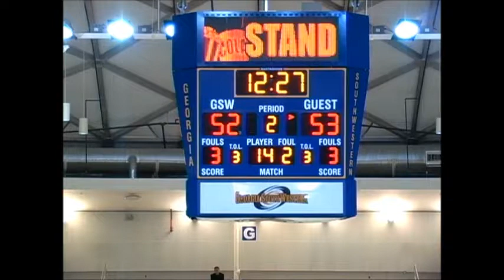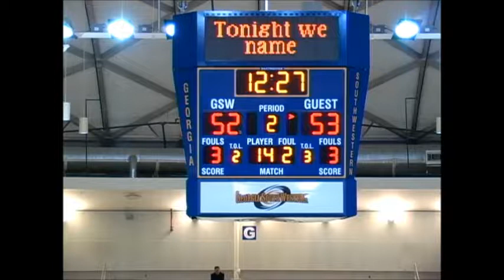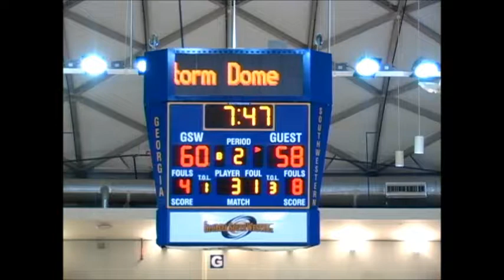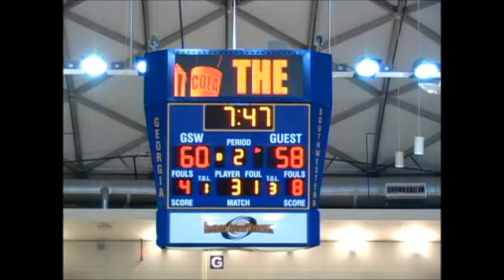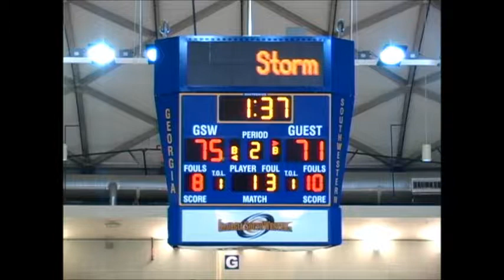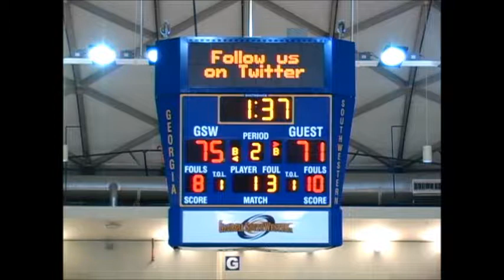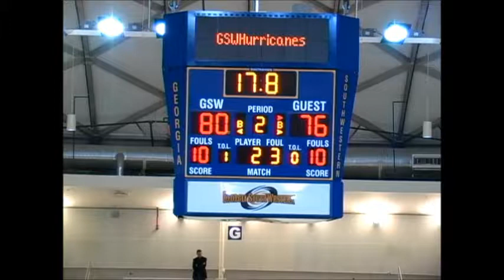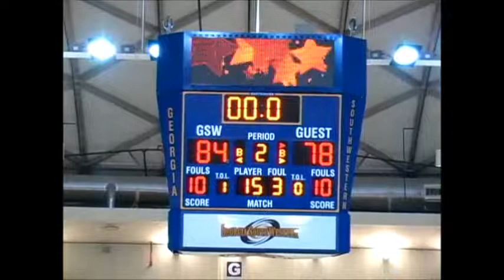Daryl Davis | #01 | F | Georgia Southwestern pt 2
6'10'', 230 lbs, pf/center